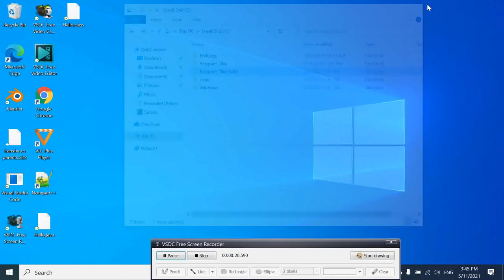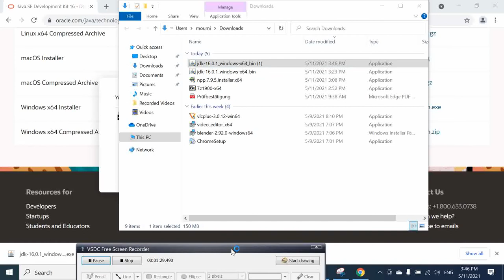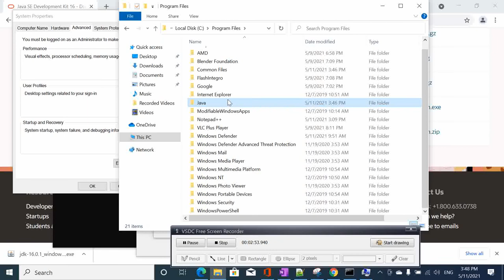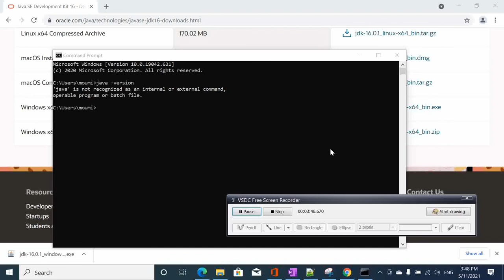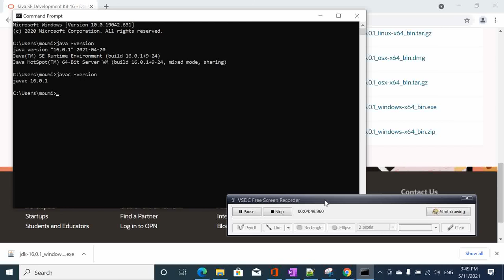Dev Tips#62 How to install the JDK in Windows 10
How to download and install the JDK in Windows 10 , set the PATH and JAVA HOME​